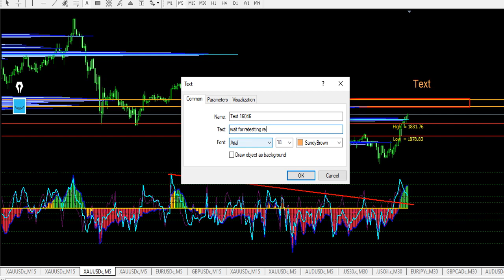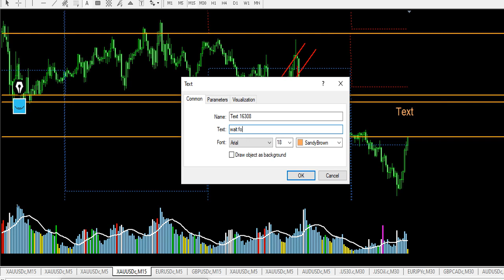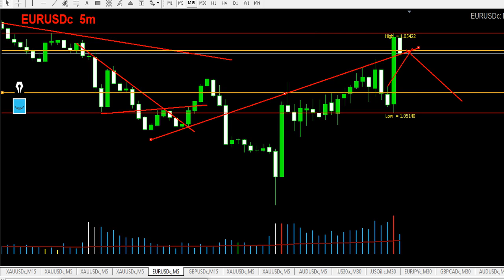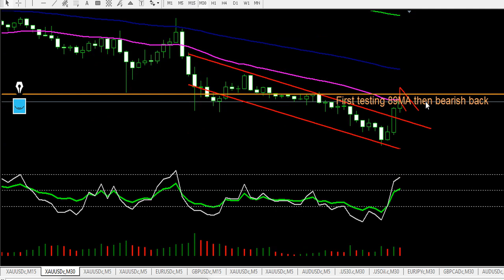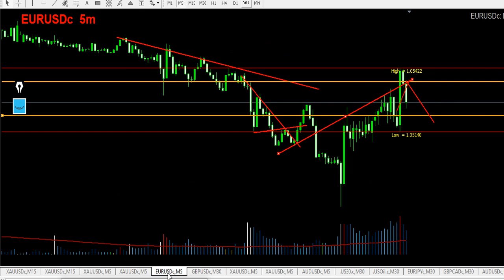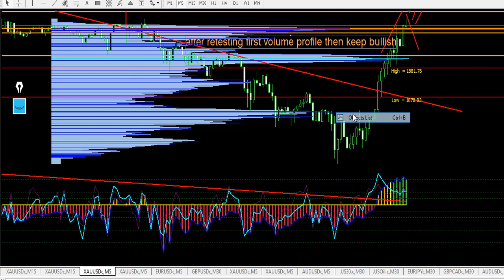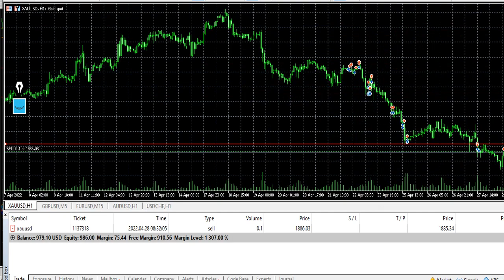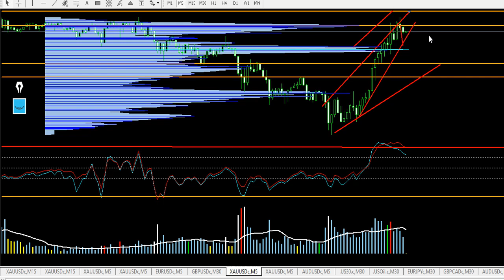how I trade with Volume profile for scalp XAUSD